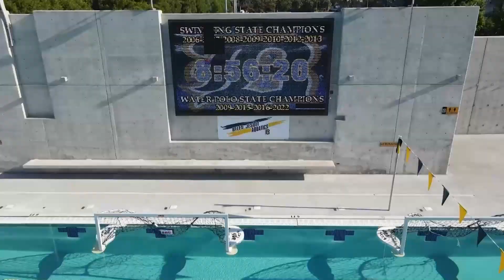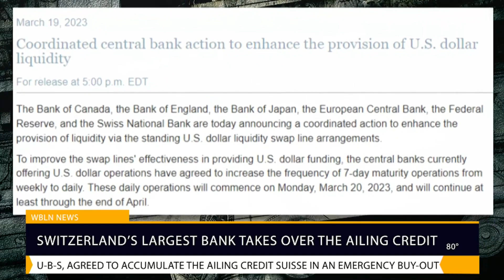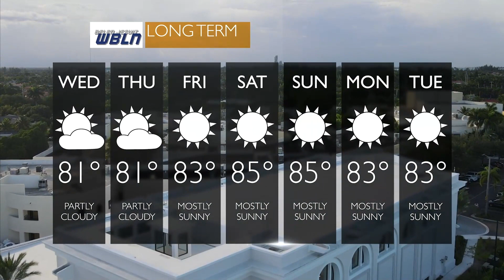Belen Jesuit WBLN News for March 21, 2023